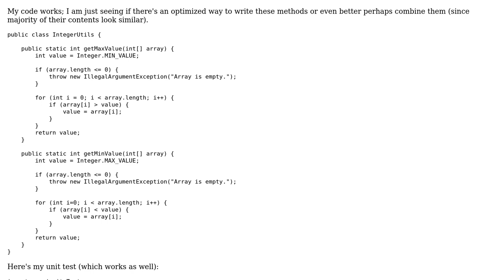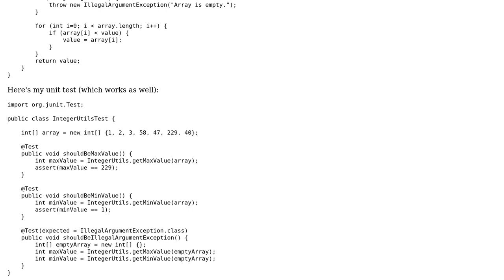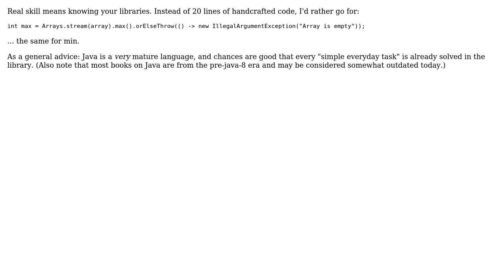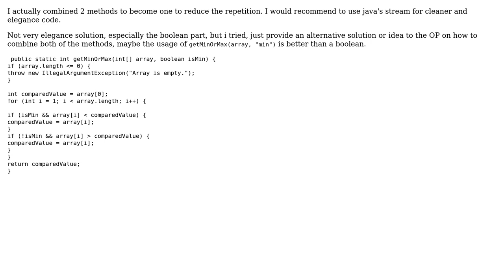Code Review: Getting max and min values from Array (4 Solutions!!)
Code Review: Getting max and min values from Array

With thanks & praise to God, and with thanks to the many people who have made this project possible! | Content (except music & images) licensed under CC BY-SA | Music | Images & others | With thanks to user t3chb0t user Roland Illig user PacificNW_Lover user mtj user hades and the Stack Exchange Network Trademarks are property of their respective owners. You are responsible for your own actions.